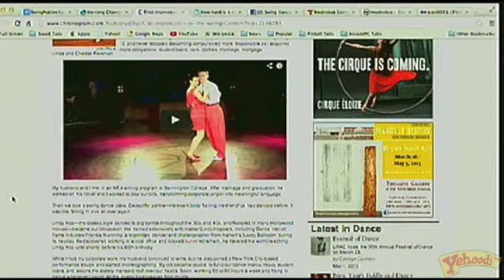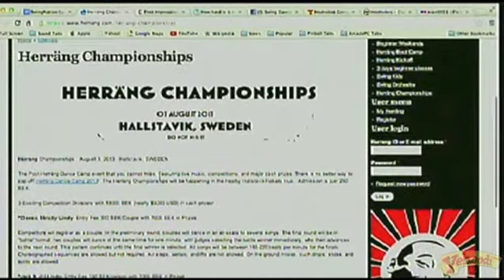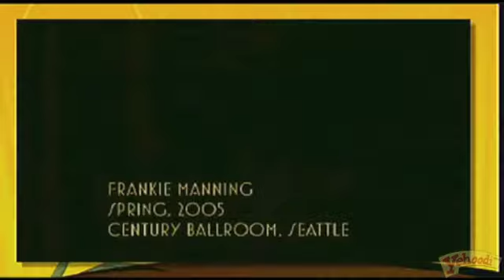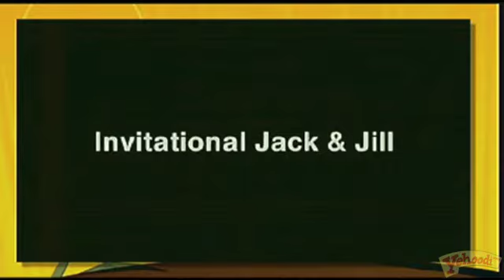SwingNation #016: Thirty seconds is better than...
The crew talk about the 2013 Herrang Dance Championships, Frankie 100 and amazing performances at this year's LoneStar/Lindyfest.